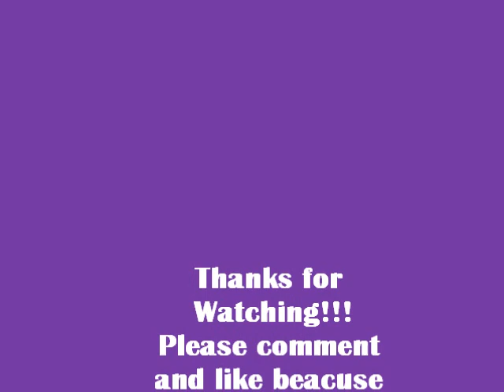Kits Headshots❤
Kit loves the outdoors so her headshots as you will see were taking outside!! please enjoy I worked super hard on this!! Also comment to let me know what you think as I am a finalst in AGNTM!!!